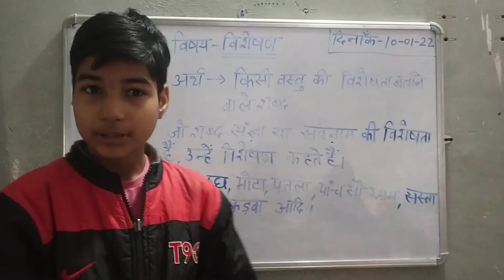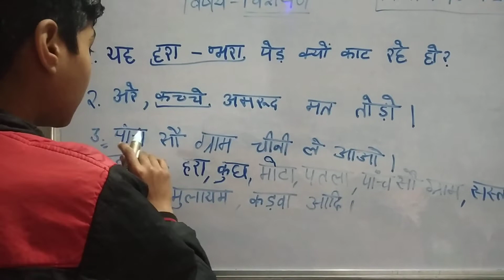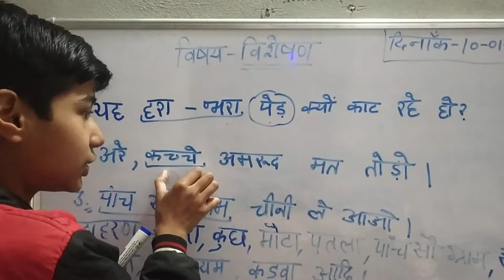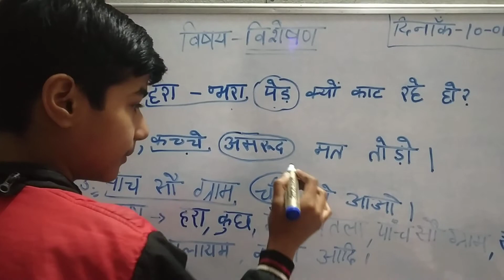विशेषण की परिभाषा और उदाहरण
@mpcsnext8845 student Rashi,Hindi teacher Mrs Pooja Poonia
Love learning and teaching too